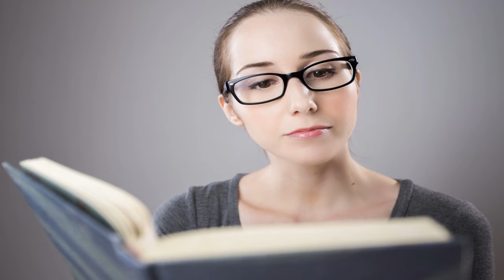10 curiosidades del mundo parte 2 Explorando lo curioso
En esta parte veras otras curiosidades que quizas no sabias, si tienes una que compartir dejala en los comentarios

Recuerda que los mejores comentarios y preguntas sladran en los proximos videos